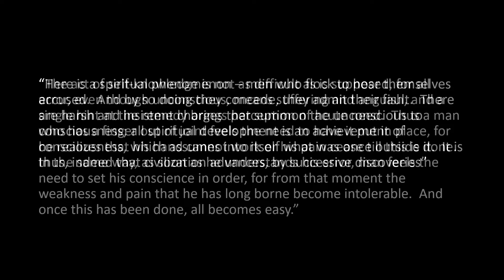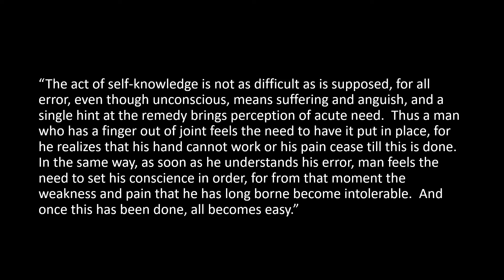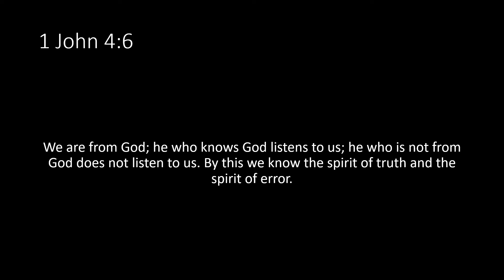Montessori Moments: The Correction of Errors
This video includes excerpts from Chapter 2 and 24 from Montessori's book, "The Secret of Childhood"